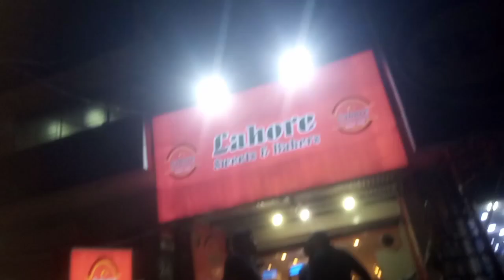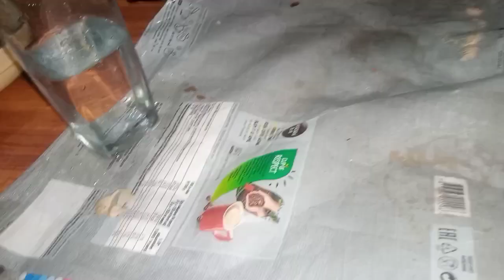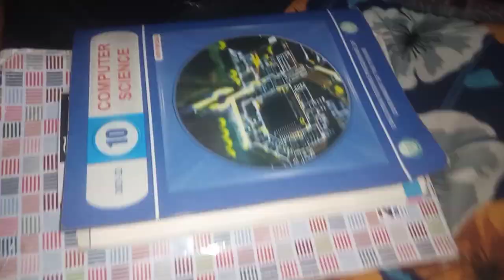Finally khidki lag gai 🤟😇 Or mari tabiyat kharab ho gai 😔🥺